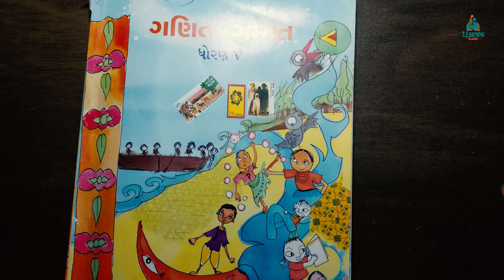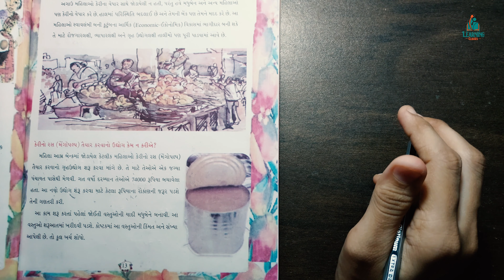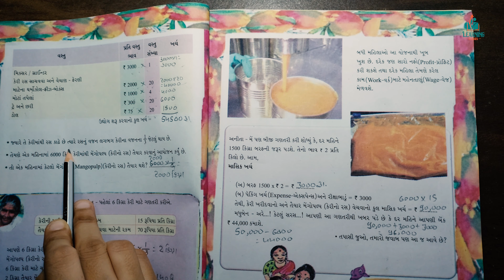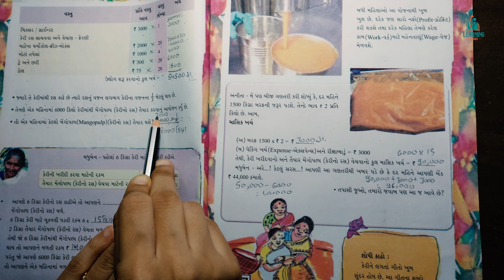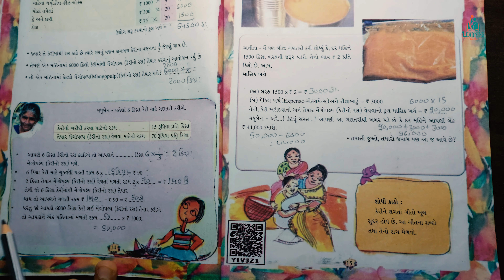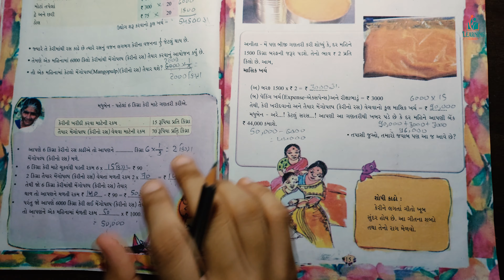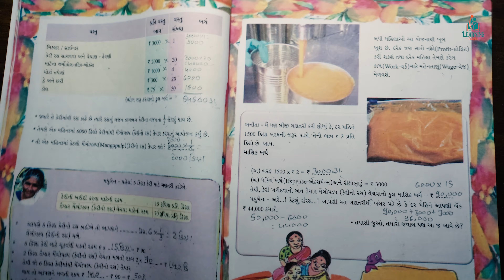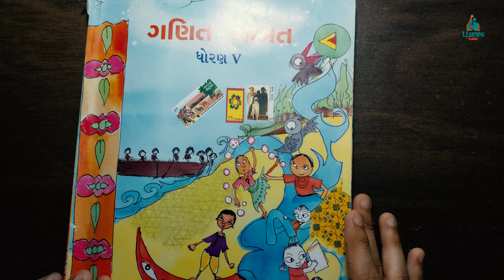Dhoran 5 Ganit Prakran 1 Rastriya Fal - Keri Part 3 | ધોરણ 5 ગણિત પ્રકરણ 1 રાટ્રીય ફળ - કેરી ભાગ 3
Dhoran 5 Ganit Prakran 1 Rastriya Fal - Keri Part 2  | ધોરણ 5 ગણિત પ્રકરણ 1 રાટ્રીય ફળ - કેરી | Class 5 Mathematics Chapter 1 National Fruit - Mango Part 2

આગામી વિડિયોમાં ફરી મળીશું ધોરણ 5 ગણિતના પ્રકરણ 2

Will meet again in next Video will be for Std 5 Maths Chapter 2
STD 2 Maths Chapter 1 What is Long What is Round? | ધોરણ 2 ગણિત પ્રકરણ 1 શું લાંબુ છે? શું ગોળ છે?

Arm Tripod Mobile stand for overshoot.